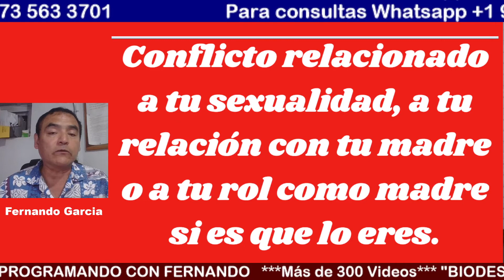CANCER CERVICAL. BIODESCODIFICACION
En este video hablaremos del CANCER CERVICAL, bajo la mirada de la BIODESCOFICACION
Para consultas: